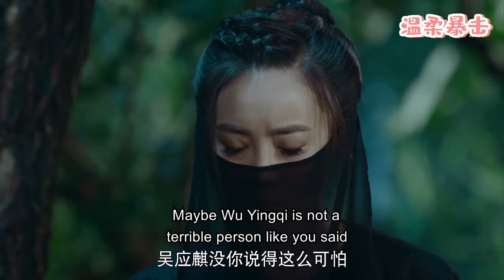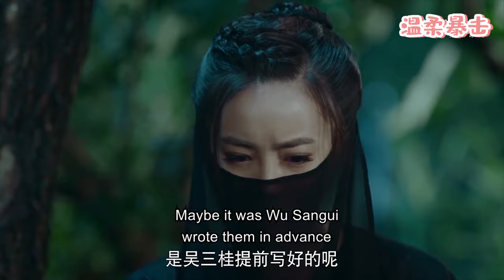💎霸道王爺喬裝打扮深夜出門，灰姑娘卻一眼認出是他，跟在身後發現大秘密！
💓該視頻片段來源於電視劇    LZCQ 56